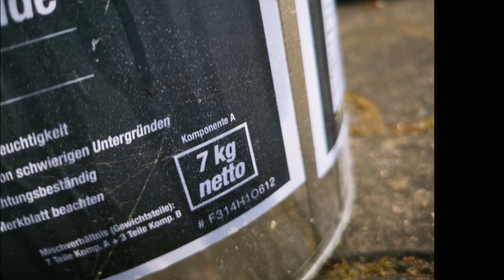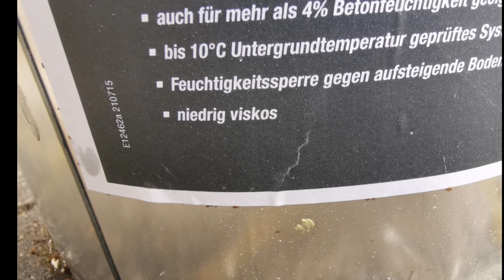MCS Slingshot, Gitterstrucktur mit Harz - Test - Dann doch lieber ins Nagelstudio ;-)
Mit dem 3D Drucker, in dieser Loch Strucktur Voronator - ausgedruckte Zwille, Versucht mit Harz ( eingefärbt ) zu füllen.